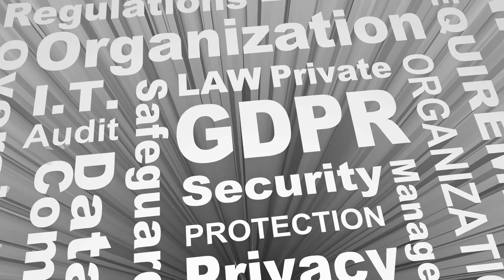How can you get Copies of Magistrate Court Records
The exact function and jurisdiction that a magistrate court has will differ greatly around the world. In most European and North American countries, including the United States, magistrate courts are lower level civil or criminal courts. Obtaining copies of magistrate court records can usually be accomplished online, by mail, or in person. Case summaries are often able to be accessed free-of-charge online;however, requests for certified copies or copies of specific documents filed in a case may require completion of a request by mail or in person and the payment of a fee.